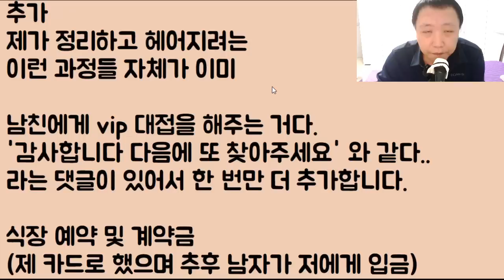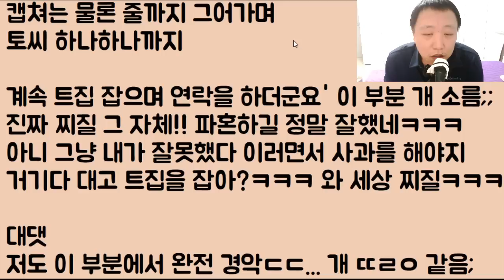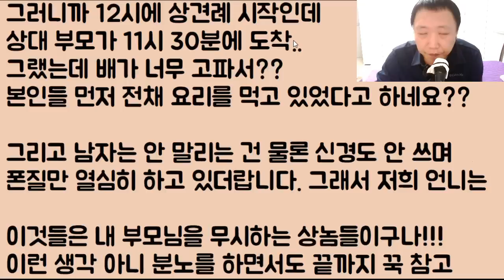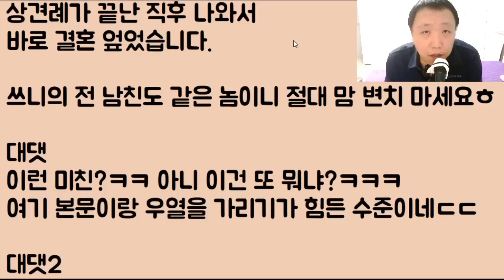[역대급 찌질이ㅋㅋㅋ] 상견례 잡으려는데 소중한 자기 동생 님을 모셔야 하다며 우리 부모님을 대놓고 무시하는 인간.. 오냐 그래~ 그 동생 님이랑 살아라ㅋㅋ 2부